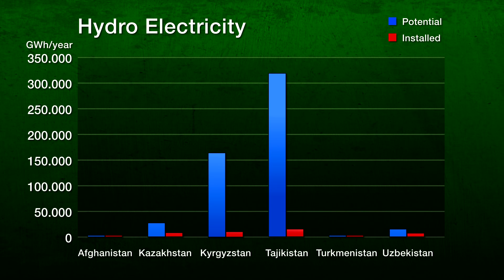Water and Energy in Central Asia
From the Glaciers to the Aral Sea - Water Unites - II